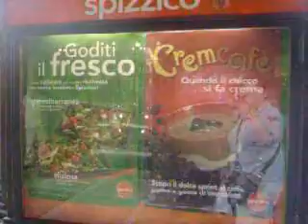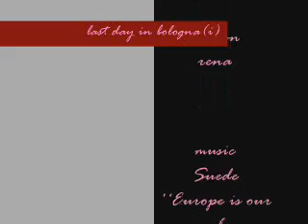last day in Bologna (i)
.improved i hope